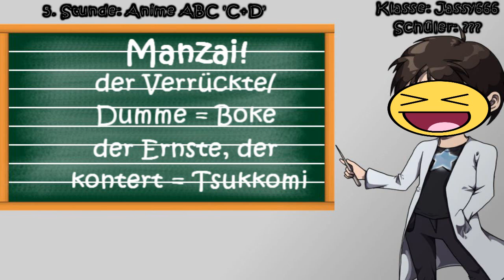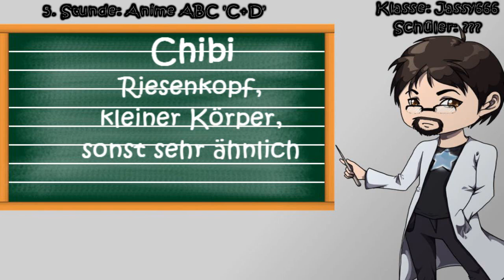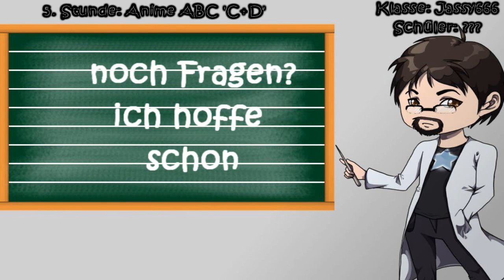Jassy's Anime Corner - #05 - Anime ABC 'C+D'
heute wieder zurück zum Alphabet

---postet eure Meinung zum Thema in den Kommentaren oder als Videoantwort!---